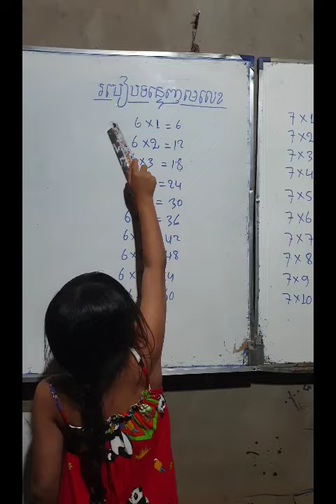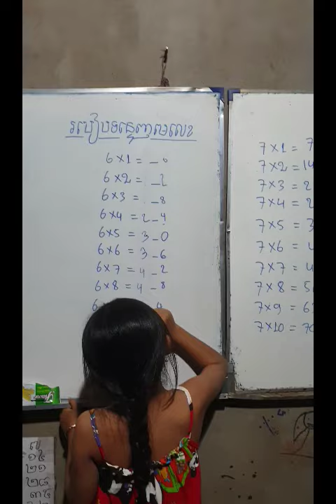គណិតវិទ្យាថ្នាក់ទី2|របៀបបង្រៀនមេលេខ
របៀបបង្រៀនមេលេខ /សូមអរគុណសម្រាប់ការគាំទ្រ។